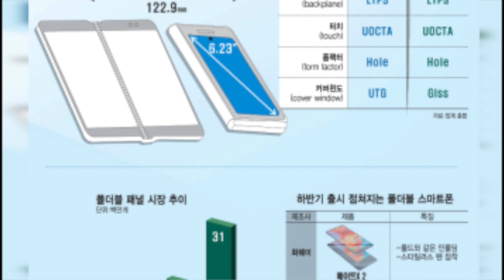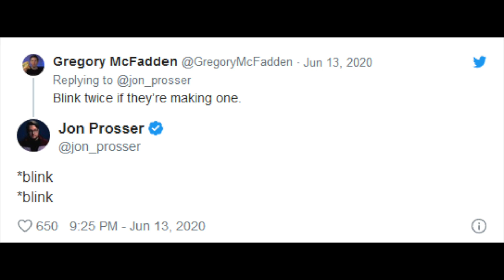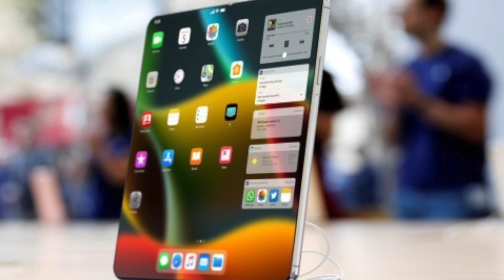Новости 2 | Характеристики Fold 2 | iPhone 12 Pro Всё ещё с «чёлкой» | Что показал SpaceX?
Во второй части новостей я подготовил несколько коротких, но как всегда важных сюжетов:
1.Характеристики Fold 2
2. iPhone 12 Pro Всё ещё с «чёлкой»
3. Apple готовится к выпуску сгибаемого iPhone
4. SpaceX показал отделение спутников Starlink от ракеты

Всем спасибо за ваш интерес!

Регистрируясь по этой ссылке на Booking.com вы получите в бонус 15$ (после первой поездки):

Бонус в размере до 58$ вас ждет, если вы зарегистрируетесь и забронируете номер через AIRBNB: